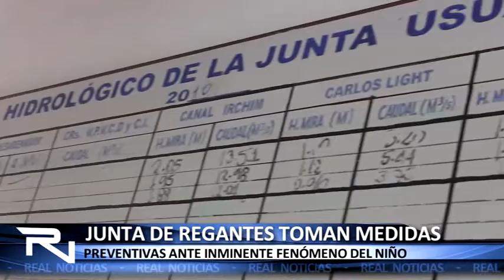JUNTA DE REGANTES TOMAN MEDIDAS PREVENTIVAS ANTE INMINENTE FENÓMENO DEL NIÑO